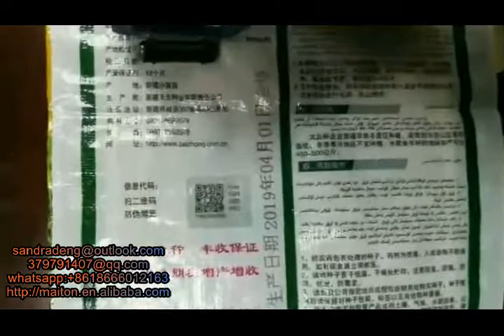hand held bag date print coding machine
Dear friend,

If you are interested in it,
Kindly contact Sandra deng at: